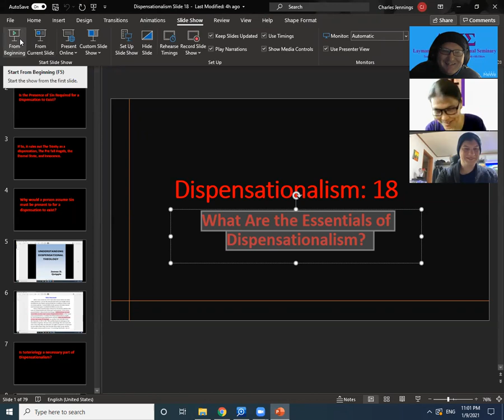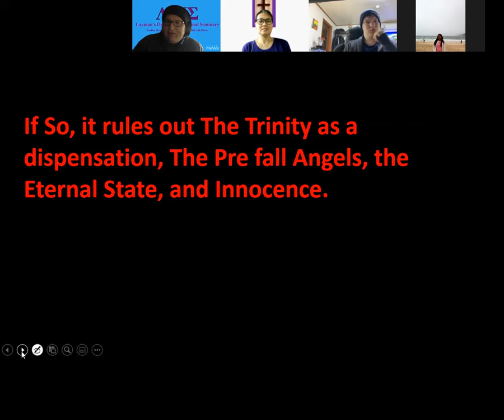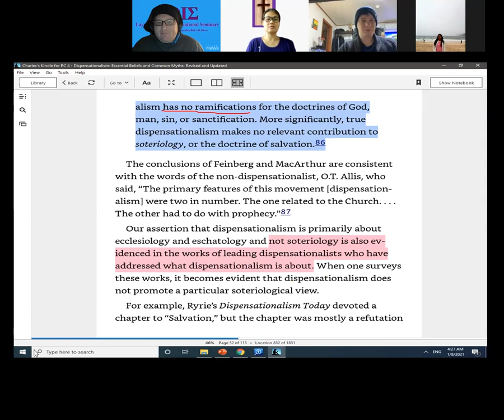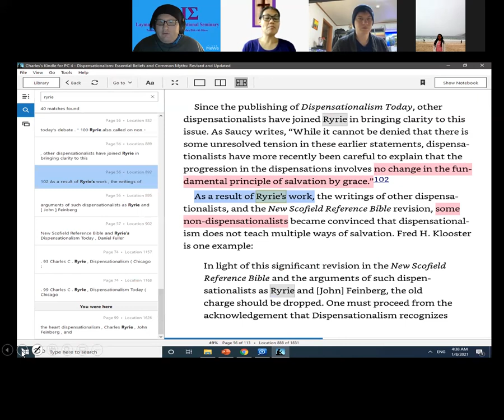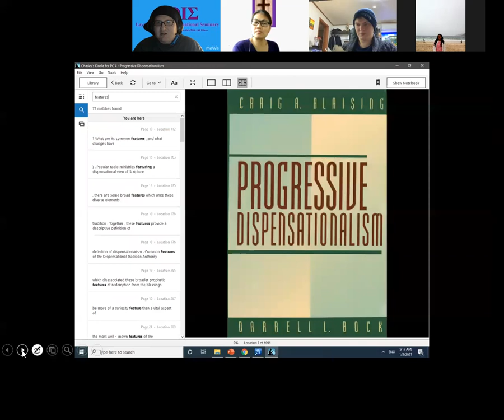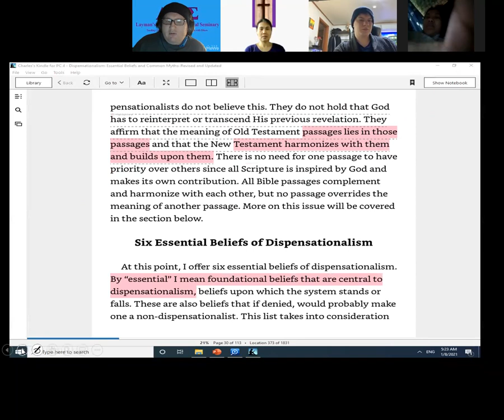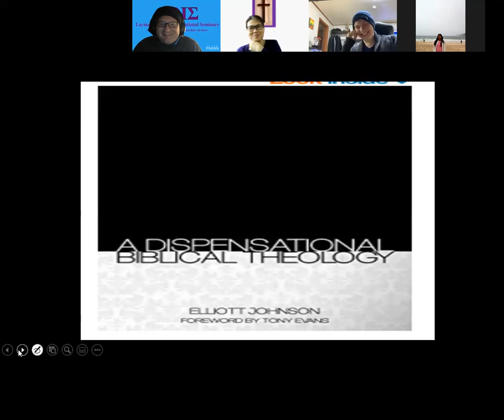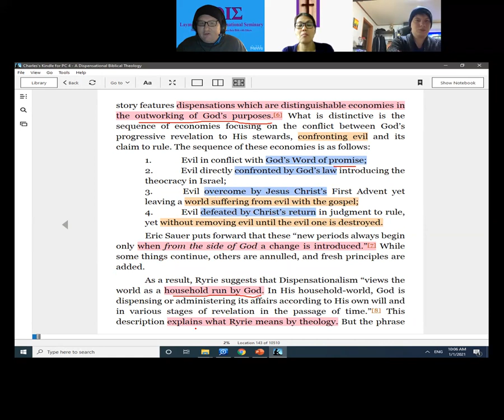Dispensationalism 18 What Are the Essentials of Dispensationalism?